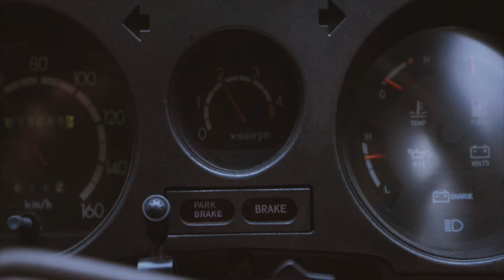Cosy Campfire Burgers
Who doesn't love a burger cooked outside on a campfire?